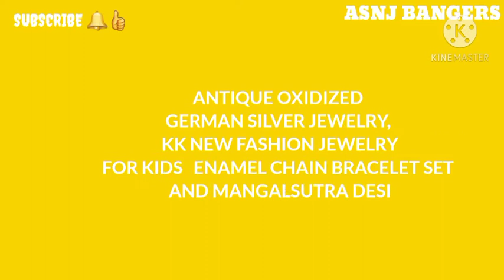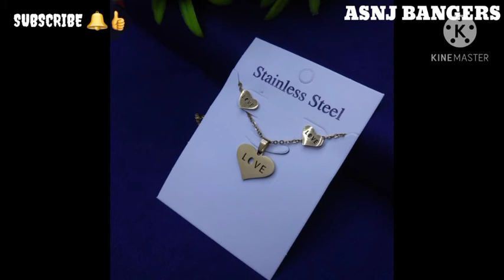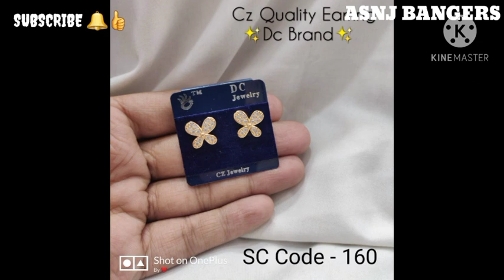EXCLUSIVE GERMAN SILVER, ENAMEL, BEADED, KK JEWELRY COLLECTIONS FOR NAVARATRI FESTIVAL 2020-21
HI GUYS,JENNY FROM ASNJ BANGERS,THIS VIDEO IS EXCLUSIVE GERMAN SILVER, ENAMEL, BEADED, KK GOLD & ROSE GOLD,FABRIC JEWELRY COLLECTIONS FOR SALE 2020-21...
PING ME FOR PRICE AND TO BUY ON THE GIVEN NUMBER...
Mr.Shanthkumar Patil...
☆NOTE:- RESELLER MOST WELCOME 🙏🏻🙏🏻🙏🏻
ANY BODY WANTS RAW MATERIALS FOR HANDMADE JEWELRY AND CLASS...PLEZ PING ME OR CONTACT TO THE GIVEN NUMBER. and join the grp link is given below...
COST YOU NOTHING BUT IT HELP ME TO LIGHTEN THE LAMP.